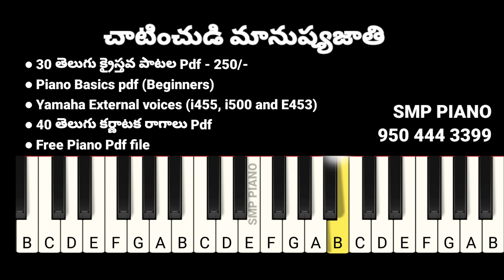చాటించుడి మనుష్యజాతి కేసునామము..... Song notes in piano.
● Telugu christian 30 songs pdf cost - 250/-
   (Keyboard and guitar)
● Piano basic general pdf file
   (imp for learners)
● Keyboard External Voices
● Free Piano Pdf
● Fingering & Scales Knowledge improvement
   exercise Pdf files (Volume - 1, 2, 3,...)
● How to practice Chords on scales
   Easy method (2 pdf files)
● 20 Carnatic raagas pdf file
(స, రి, గ,. తెలుగులో)

For details :-
P. Praveen Kumar

And Important playlist links given below :-